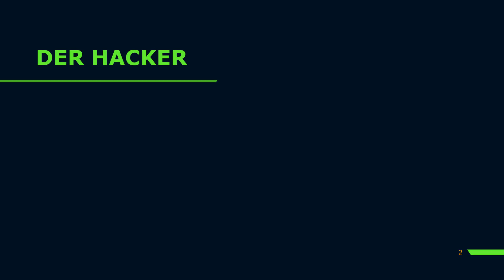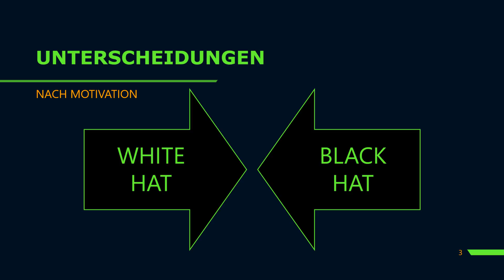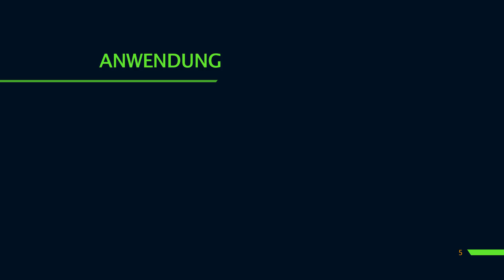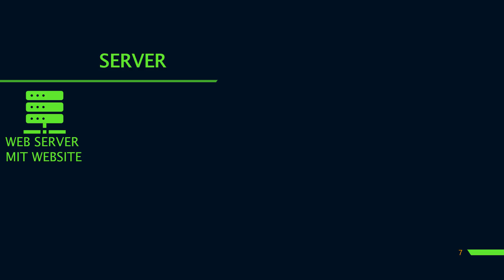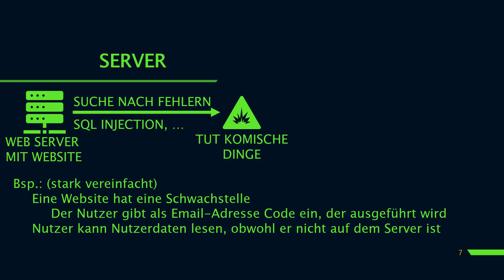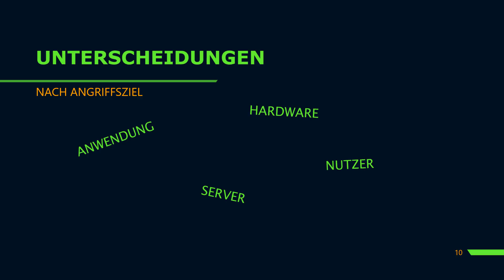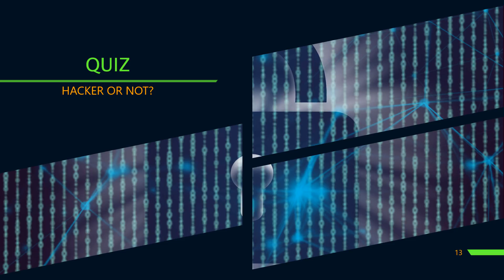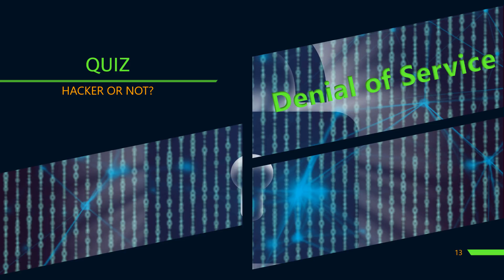Was tun Hacker eigentlich? Was ist Hacken?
Wie wird man Hacker? Wo soll man anfangen? Eine Frage, die mir häufig gestellt wird. Hier nun die Antwort.